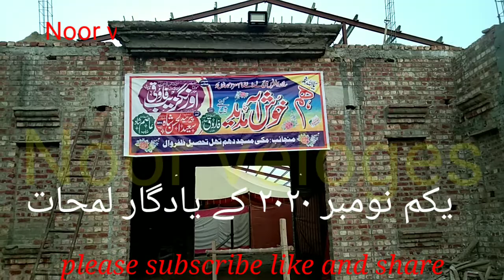Molana faroqi sab k sathمولانا اورنگزیب فاروقی صاحب کے ساتھ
Molana Orngzaib faroqi# Noor vilogs#pak girls # village punjab pakistan#